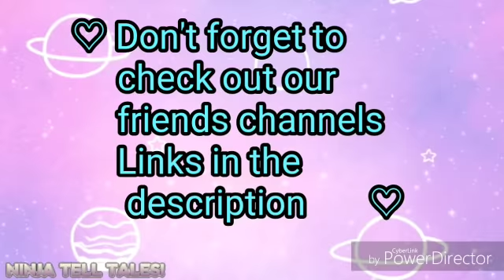Gachaverse ~ Random vines ;33333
ALSO... Tâiga.. Wth was that Anime you sent me about XD (the teddy bear principal scared me ;^;)